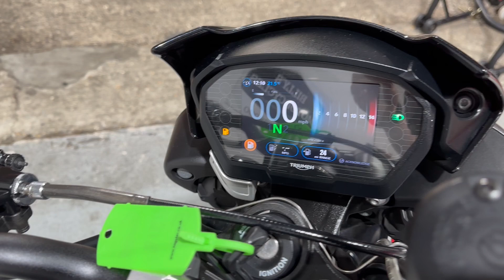TRIUMPH STREET TRIPLE 765 RS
BILLY'S MOTORCYCLES.

HERE IS A TRIUMPH STREET TRIPLE 765 RS.
2018 MODEL.
13,739 MILES.
3 PREVIOUS OWNERS.
2 KEYS.

3 MONTHS WARRANTY.
FINANCE AVAILABLE.
DELIVER ANYWHERE IN THE UK.